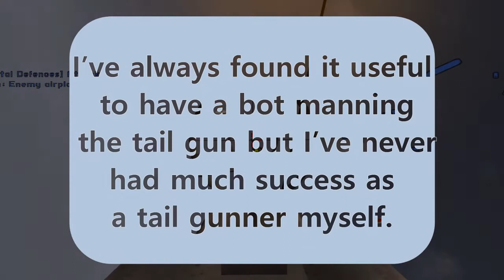Tail Gunning and Reject Team Killing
Map - Midway.

Part 1 - Having fun as the tail gunner, though without any real success.

Part 2 - Why team killing is never tolerated.